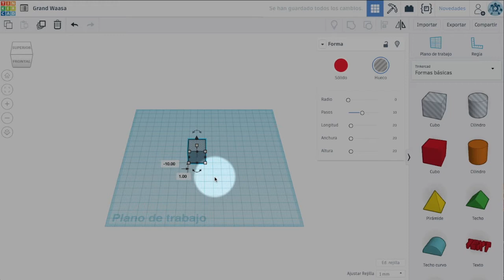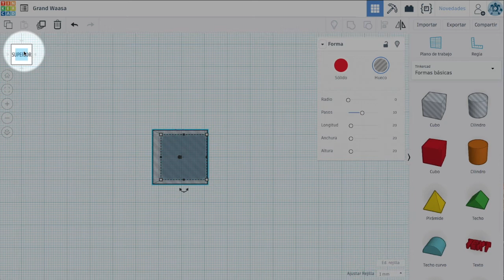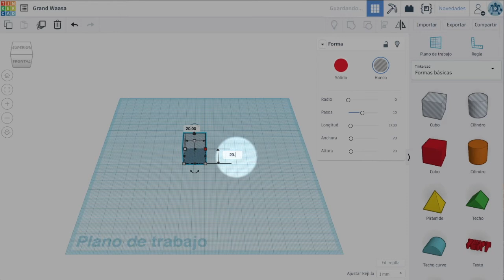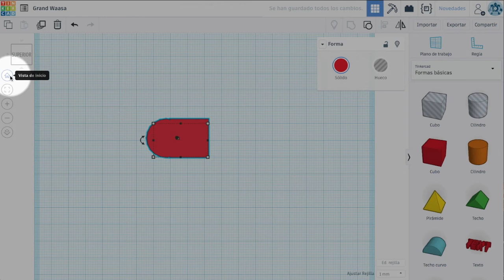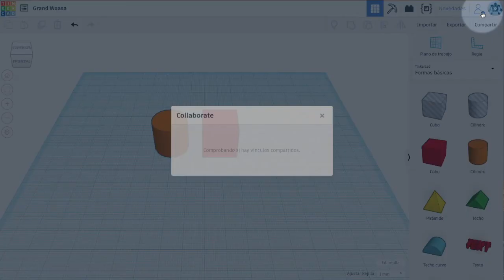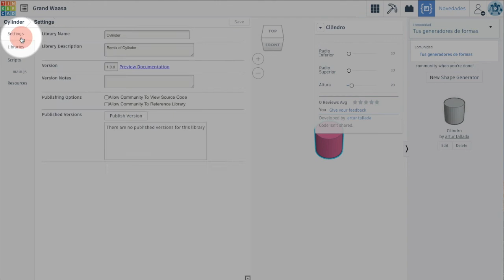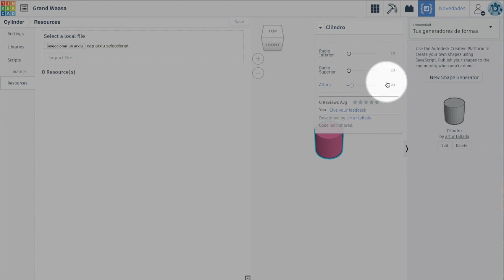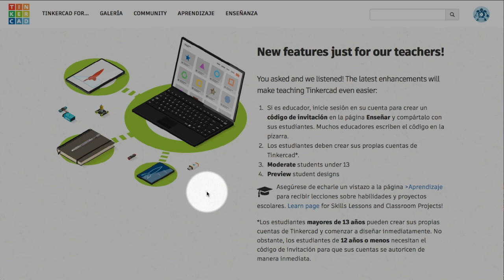Entorn - Tinkercad 2